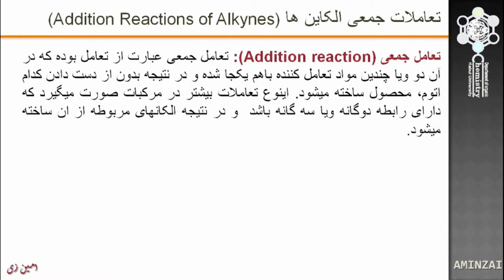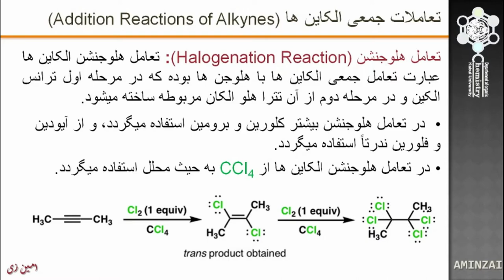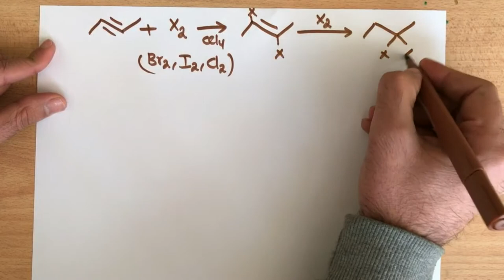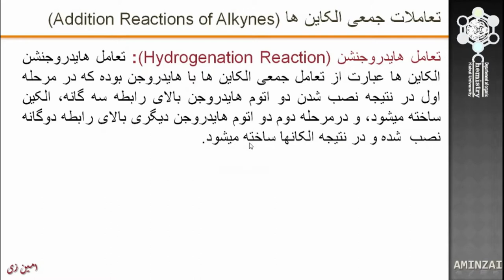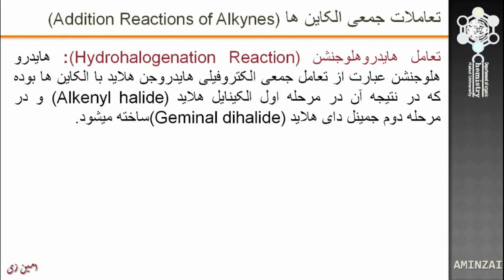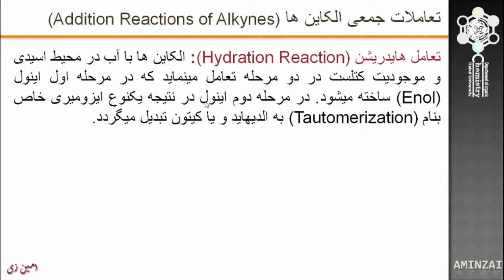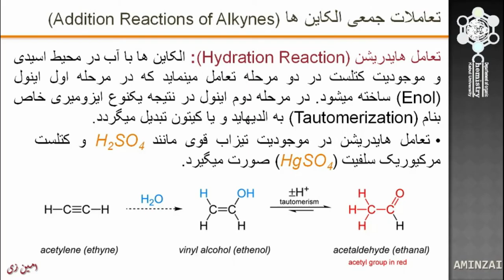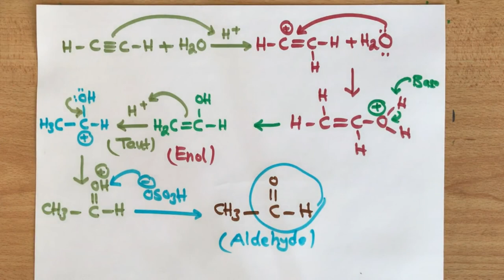Addition Reactions of Alkynes ( تعاملات جمعی الکاین ها )